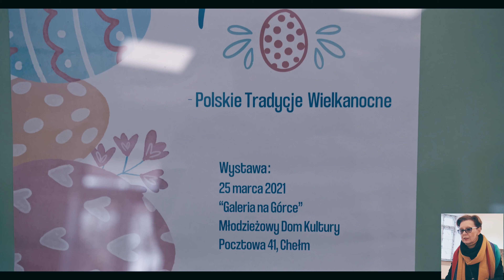XXVII Konkursu „Palmy i Pisanki – polskie tradycje wielkanocne” MDK Chełm